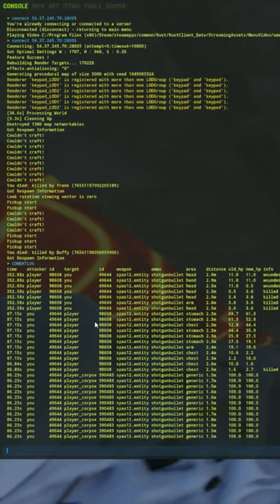An eye for an eye makes grubs new friends in rust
sometimes you just got to cut your losses, I had to cut the scene wear I saw him run in his door due to length